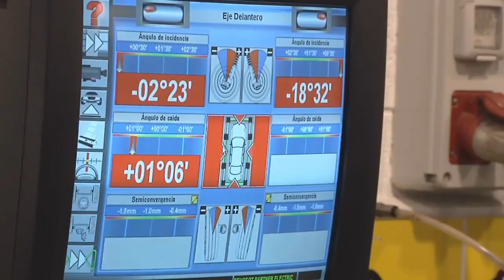070917 Previ 11 de setembre 2017